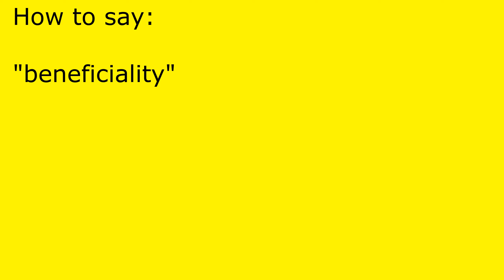How to pronounce beneficiality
beneficiality pronunciation.